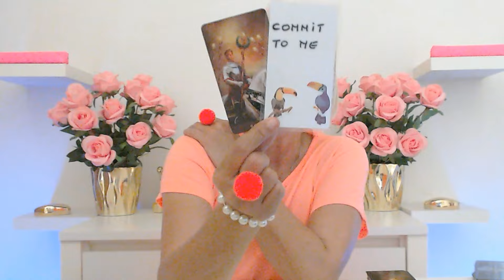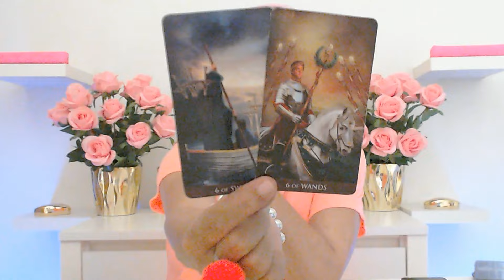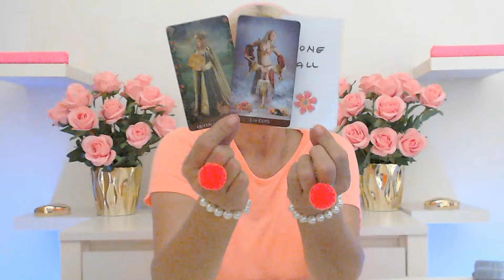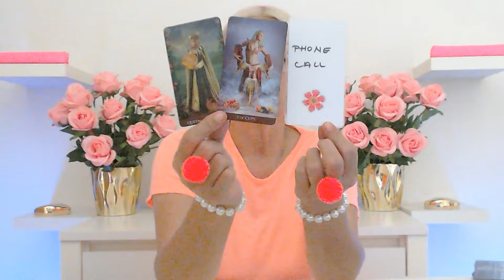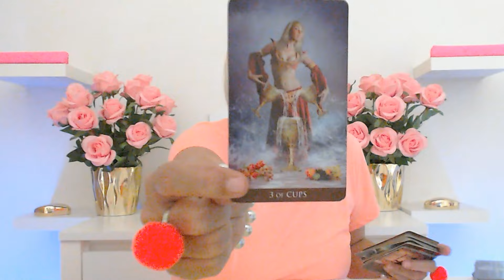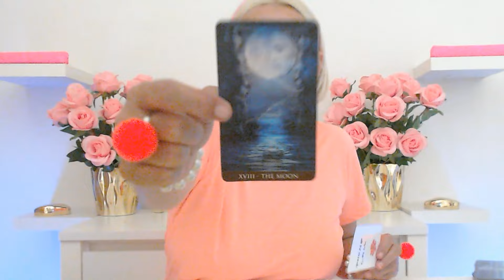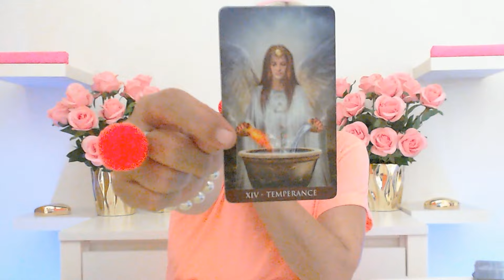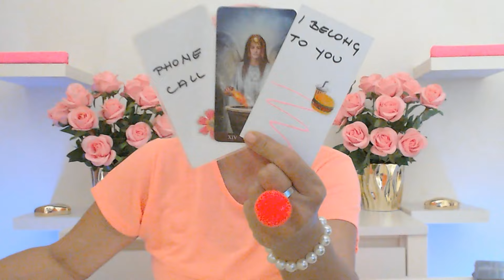LOVE TAROT ✨THIS MAN KNOWS HE SIMPLY BELONG TO YOU & NOBODY ELSE BUT YOU! October 2024 Ivana Tarot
LOVE TAROT THIS MAN KNOWS HE SIMPLY BELONG TO YOU & NOBODY ELSE BUT YOU! October 2024 Ivana Tarot Daily tarot reading

Ivana Tarot

If you want you can book your personal love tarot reading or your personal career, money tarot reading or your astrology reading with Ivana Tarot.